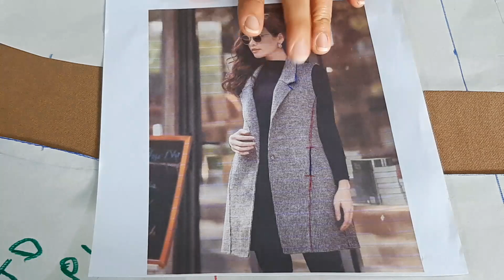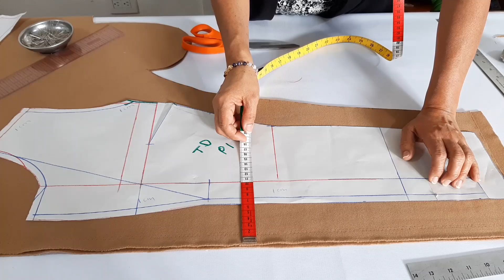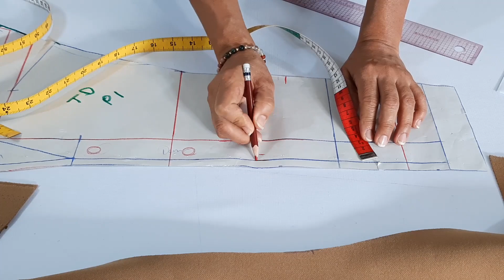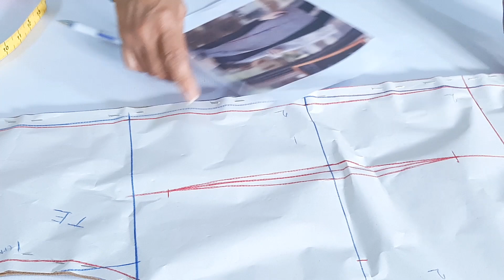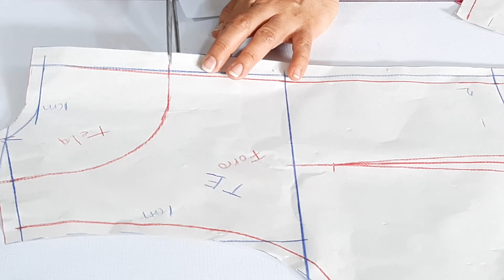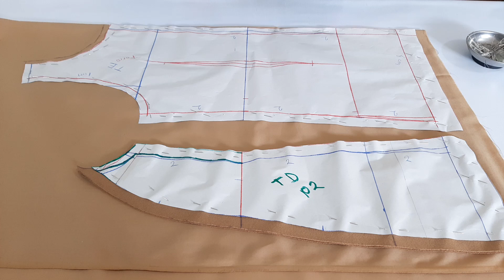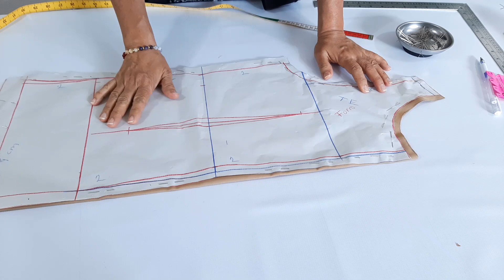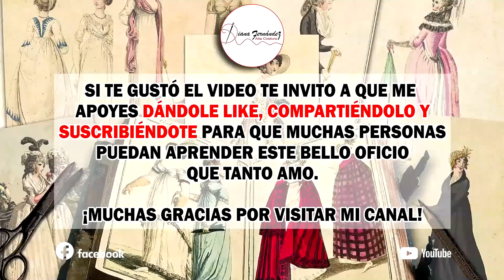CHALECO FORRADO (PARTE 2)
En esta clase te enseño a cortar en la tela un chaleco para invierno muy bonito, puede servir para tallas grandes y pequeñas, espero te guste y me acompañes hasta el final.

Necesitarás:
- Metro y medio de tela de 150 cm de ancho, yo ocupé paño de lana, si realizas una talla más. grande, compra 2 metros.
- Un metro de forro.
- Dos botones.
- Un metro de tricot adherible.